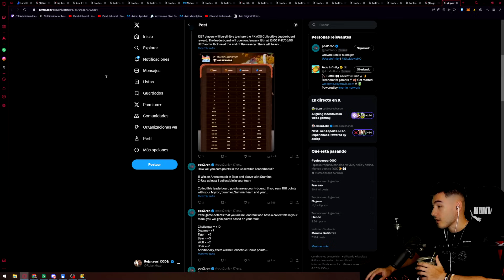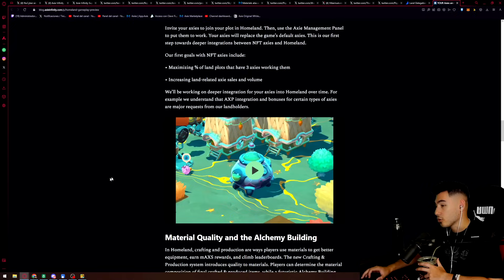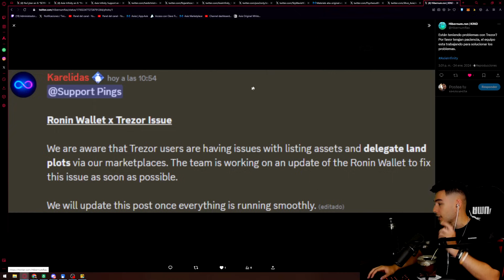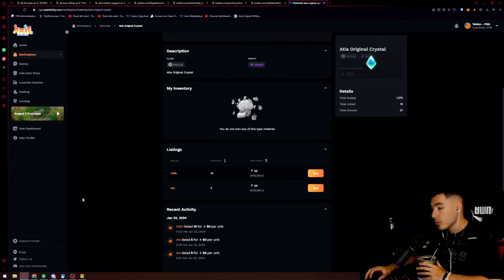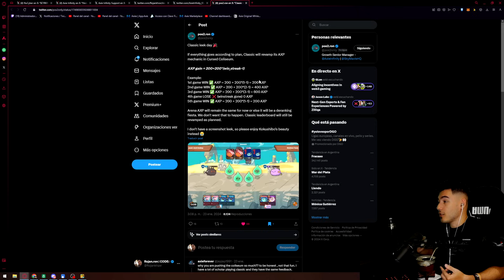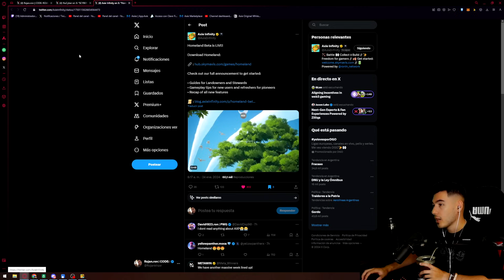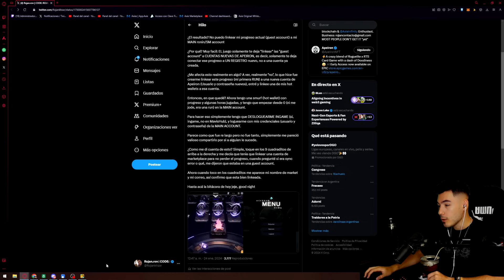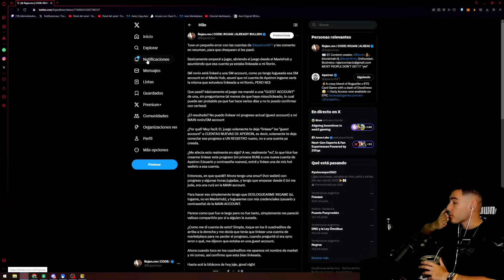TODAS LAS NOTICIAS DE LA 3ER SEMANA DE ENERO 2024